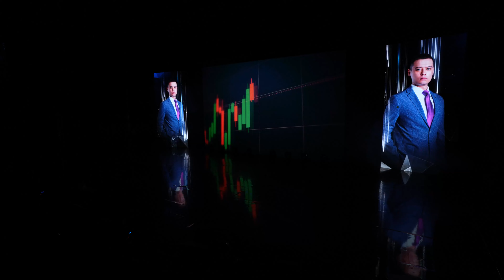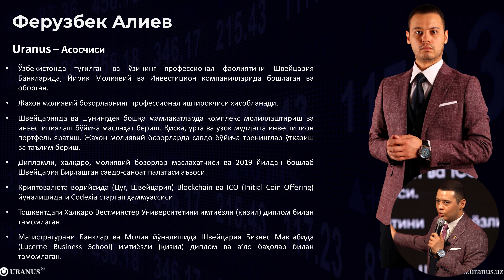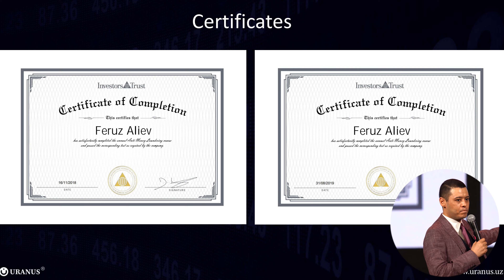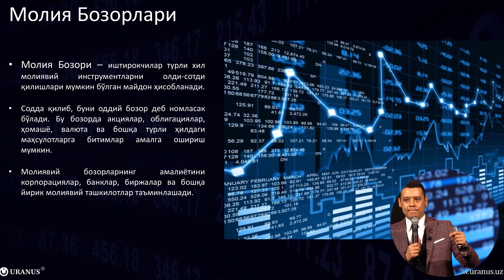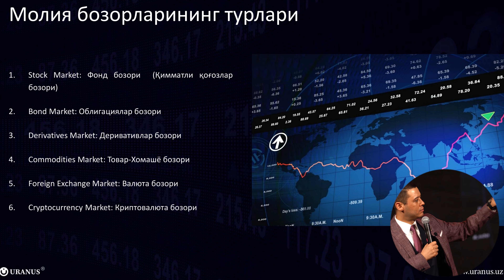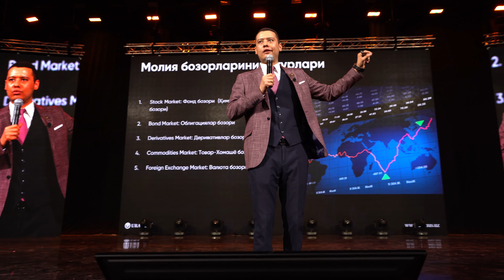PUL va MEN — 5 minglab inson tashrif buyurgan seminar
"Xalqlar do'stligi" saroyida Moliya.uz tashabbusi bilan o'tkazilgan katta seminarga "Uranus" asoschisi Feruzbek Aliyev ham taklif qilindi hamda tashrif buyurganlarga moliyaviy bozorlar, aktivlarni boshqarish haqida qimmatli bilimlarni ulashdi.

🤝 Biz tavsiya qiladigan ishonchli broker:
(Bonus olish uchun havolaga o’ting)

📍 Uranus o'quv markazi manzillari:
► Toshkent filiali: